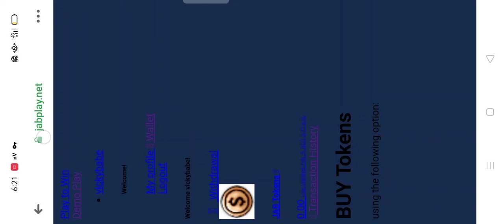part 2 : 50 gems puhunan to 300,000 tokens 😯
paano padamihin ang 50 gems sa lyka .